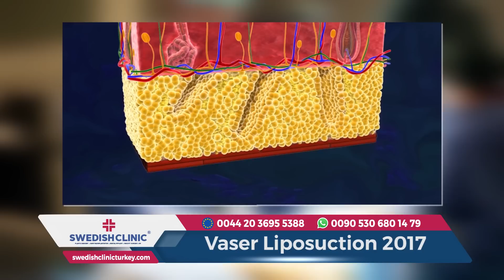Vaser Liposuction New Technique of 2017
Vaser Lipo is a new technique to remove the permanent fat tissue from the body by sending ultrasound waves.

☎ Germany Line : 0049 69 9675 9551
☎ England Line : 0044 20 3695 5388
☎Tüm Türkiye Randevu Hattı : 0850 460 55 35